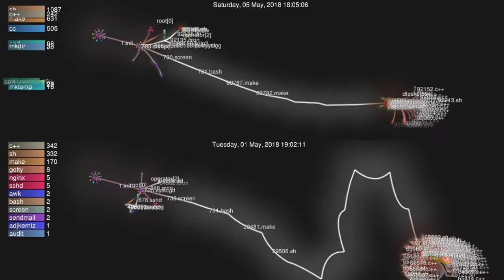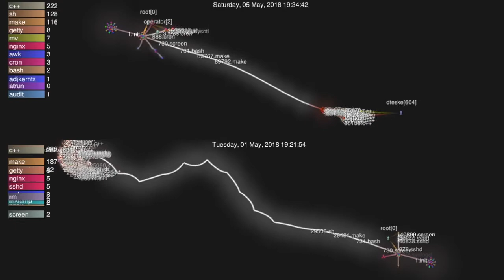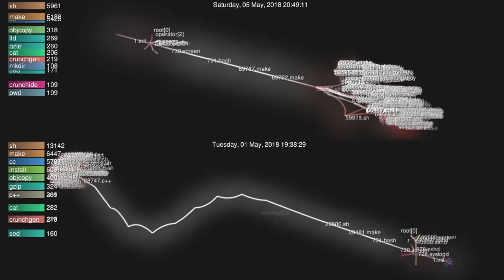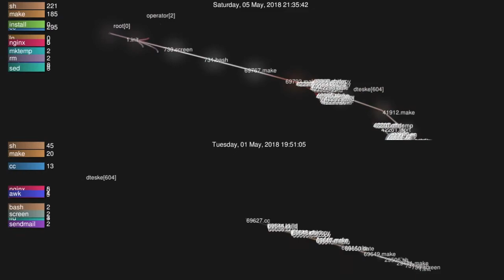buildworld single- vs multi-threaded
This video visualizes processes in realtime during two different FreeBSD "buildworld"'s wherein the native toolchain is used to compile 12.0-CURRENT from source, once in single-threaded mode and side-by-side against multi-threaded (-j8) mode. The video is rendered from DTrace (specifically dwatch) data fed into the gource visualizer.

The specific commands used for "buildworld" was:

Single-Threaded: make buildworld
Multi-Threaded:  make -j8 buildworld

The specific command used to generate this video was:

./vizproc.sh -dn freebsd-12-host
mv vizproc.log vizproc-buildworld.log
./vizproc.sh -dn freebsd-12-host
mv vizproc.log vizproc-buildworld-j8.log

Followed by:

./vizproc.sh -lrR vizproc-buildworld.log

Followed by math calculations performed on the resulting realtime videos, leading to then:

Single-Threaded: ./vizproc.sh -lrs 725 -S 1280x400 -t "Single-Threaded" vizproc-buildworld.log
Multi-Threaded: ./vizproc.sh -lrs 4000 -S 1280x400 -t "Single-Threaded" vizproc-buildworld.log

To produce time-adjusted videos that are close to the final desired output. Finally, video post-processing occurs in iMovie.

The audio is Ziggomatic V17 by Aphex Twin purchased in 2002 as CD album, "Drukqs"